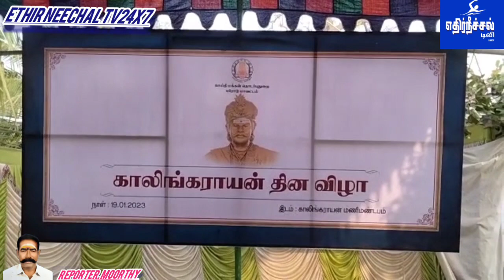காளிங்கராயர் திருவுருவச் சிலைக்கு அஇஅதிமுக சார்பாக மாலை அணிவித்து மலர் தூவி மரியாதை செலுத்தினர்.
ஈரோடு ! ஜனவரி 19 - காளிங்கராயர் தினமான இன்று ஈரோடு மாவட்டம் பவானி,  காளிங்கராயன் அணைக்கட்டு பகுதியில் உள்ள காளிங்கராயர் திருவுருவச் சிலைக்கு  அஇஅதிமுக சார்பாக முன்னாள் அமைச்சர் கே ஏ செங்கோட்டையன் தலைமையில் மாலை அணிவித்து மலர்கள் தூவி மரியாதை செலுத்தினர் . இந் நிகழ்ச்சியில் P C ராமசாமி , முன்னாள் அமைச்சர் கே வி இராமலிங்கம் , பெருந்துறை சட்டமன்ற உறுப்பினர் ஜெயக்குமார் ,  முன்னாள் நாடாளுமன்ற உறுப்பினர் செல்லக்குமார சின்னையன், முன்னாள் சட்டமன்ற உறுப்பினர் தென்னரசு, முன்னாள்  மொடக்குறிச்சி சிவசுப்பிரமணியன் , ஈரோடு மத்திய கூட்டுறவு வங்கி தலைவர் கிருஷ்ணராஜ், அருள் மோதி செல்வராஜ் , விஜயன் ராமசாமி, முன்னாள் சட்டமன்ற உறுப்பினர் விடியல் சேகர் ,  திண்டல் வெளாளர் மகளீர் கல்லூரி சேர்மேன், சந்திரசேகரன் , பெருந்துறை விஜயலட்சுமி சாமிநாதன் மற்றும் பலர் கலந்துகொண்டனர் . செய்தியாளர் திருவாச்சி மூர்த்தி .